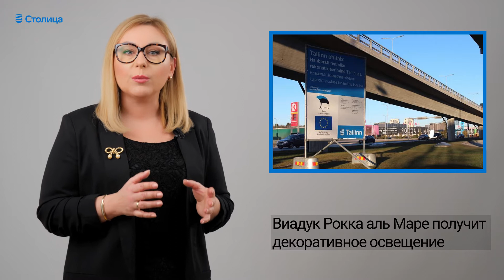Новости «Столицы»: о реновации Горхолла и реновации гимназии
Портал Stolitsa.ee представляет еженедельную программу «Новости Столицы», в которой вы узнаете о самых важных новостях Таллинна.

В этом выпуске: о реновации Горхолла, инсталляции в парке Таммсааре, открытом катке в Нымме, реконструкции гимназии «Арте», новейшей динамической системе освещения на виадуке Рокка-аль-Маре, строительстве нового здания Таллиннской школы музыки и балета и викторине, посвященной Ивану Федоровичу Крузенштерну.